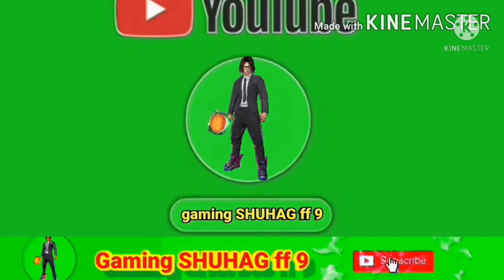free fire one tap headshot video free fire m82B gameplay vdeo ফ্রী ফায়ার m82B কেমনে চালাইবেন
fire one tap headshot video free fire m82B gameplay ফ্রী ফায়ার m82B কেমনে চালাইবেন